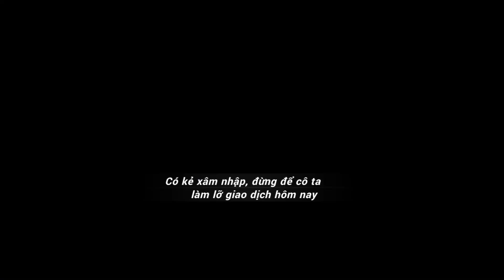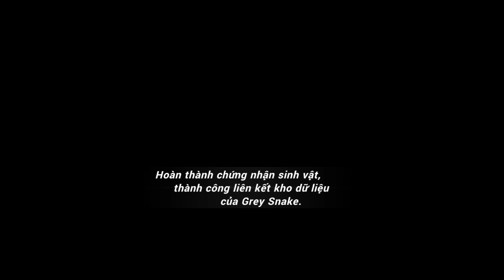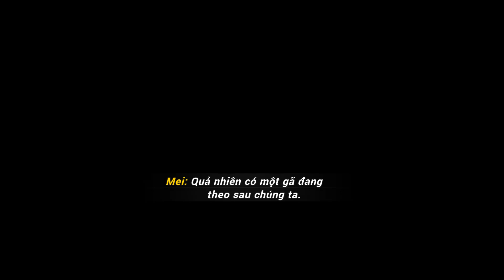HI 3 - Cốt truyện chính chương 9-1: Thợ săn bầu trời.